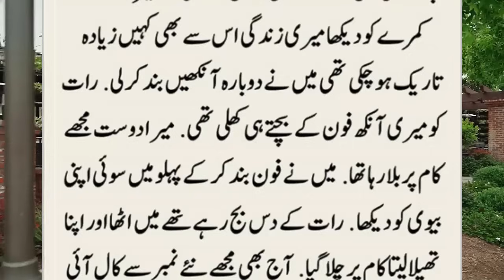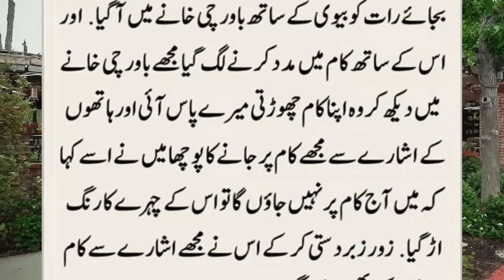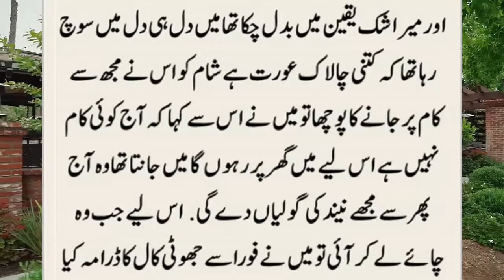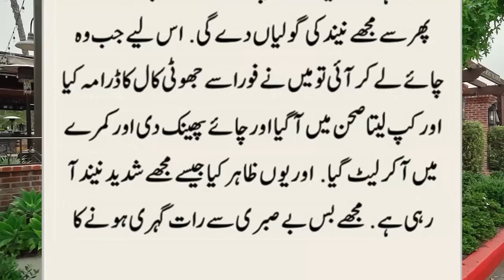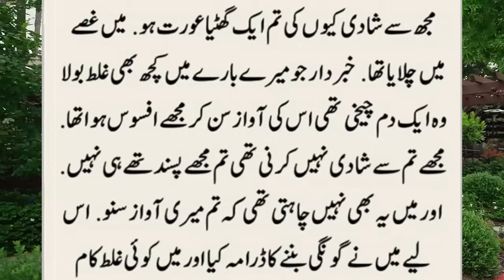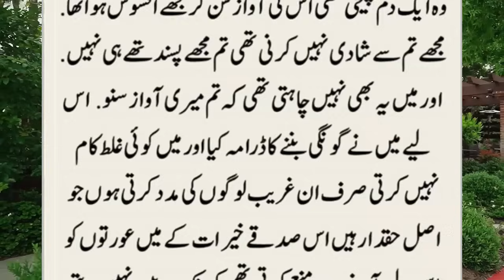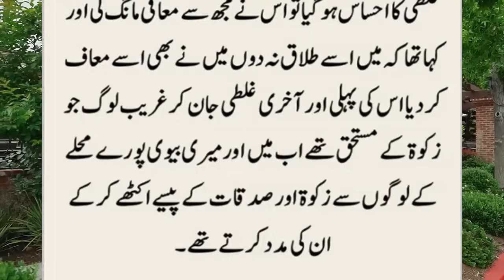Meri Biwi Ramadan Mubarak Main Sehri Ke Waqt Gaon Ke Logon Ko Apne Ghar Kiyon Bulati || Islami Waqia